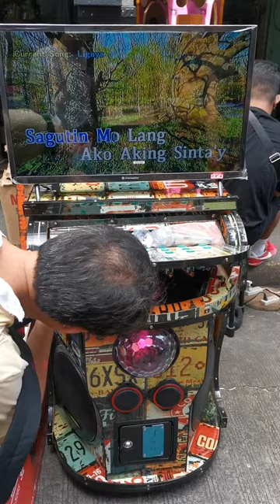vip 32inch TV megapro player @arielellazarcollantes8177 videoke online